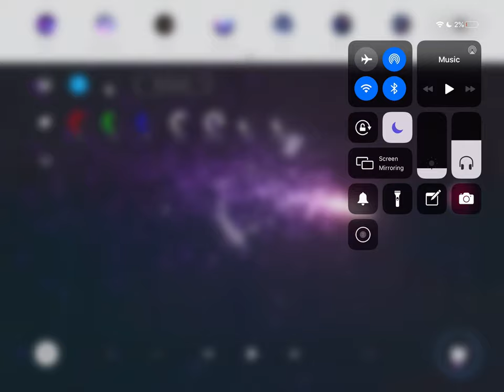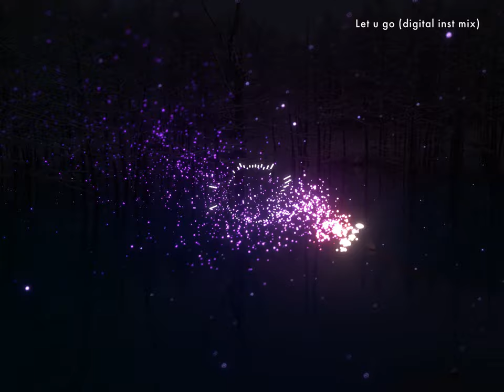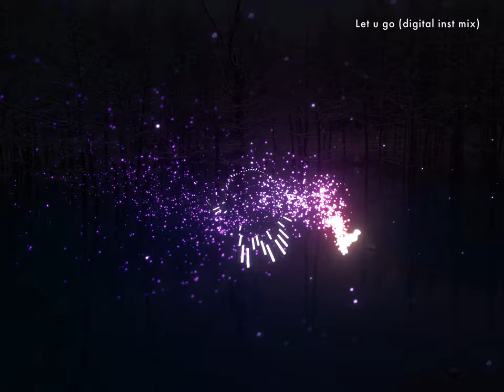Let u go (digital Inst. Mix) ost. Where we belong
Composer : Kongdej Jaturanrasamee
Original BNK48
Single Beginner
Album Jabaja
Remix by Narongwud M.